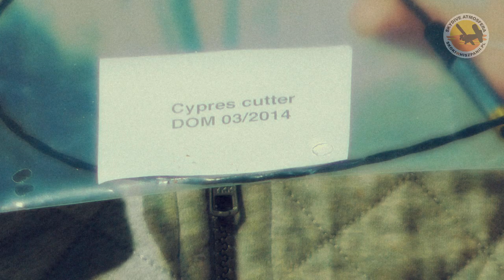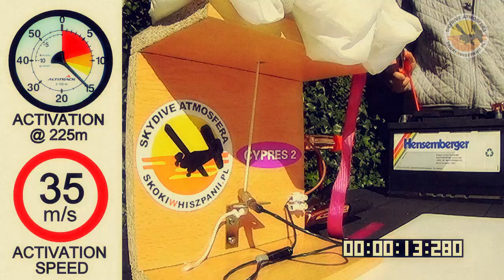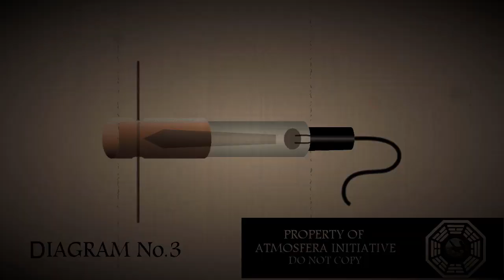Test of the skydiving AAD cutter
You have to see that movie! How it works, that automatic activation device can save skydiver's life? Here you have Airtec Cypres cutter tested.